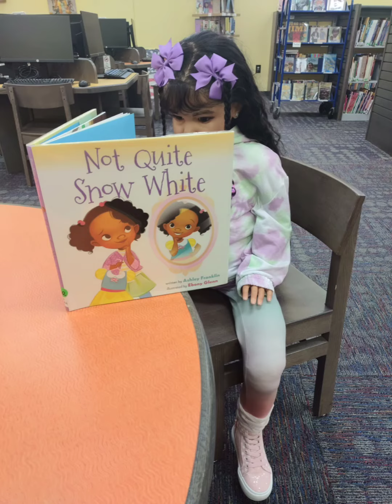Day in the life with Tennessee Dream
A Make-Believe Production: Enjoy Tennessee's day out as she visits with family and goes to the public library.

🙂This is an Art Doll Channel: A hobby for grown adults who also collect or would like to start. I talk about all things dolly related: clothing hauls, shopping, outings, explaing the lingo for the hobby. If you are new, this is a great channel to learn as you start your journey.

😡Not for anyone who thinks these dolls are used for any type of adult fetishes.

😡THIS CHANNEL DOES NOT REPRESENT THAT OR THOSE WHO ARE LOOKING FOR THAT...EXIT STAGE LEFT IF THAT IS WHAT YOU WERE HOPING.